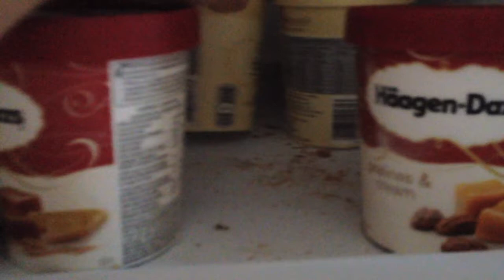Bulking Bodybuilding Groceries: Shopping To Put On Weight Ep 4: Full Weeks Shop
Bulking Bodybuilding Groceries: Shopping To Put On Weight Ep 4: Full Weeks Shop. Today I Decided To Get A Full Weeks Supply Of Grocery Shopping And In This Video I Will Show You The Foods I Have Bought To Help Me Reach My Bodybuilding Bulking Goals. In This Video I Will Show You The Foods I Think Are The Best For Sources Of Protein, Carbohydrates, Fats, Micro Nutrients, Fibre And Overall High In Calories To Aid In You Gaining Muscle Mass, Size And Weight And Aid You In Developing That Lean, Ripped,Aesthetic Muscular, Jacked And Strong Physique You Want. 18 Year Old Natural Steroid Free Teen Bodybuilder And Fitness Model Andrew Turner Shows You His Bulking Bodybuilding Grocery Shopping. Follow Me On...

Bulking Bodybuilding Groceries: Shopping To Put On Weight Ep 4: Full Weeks Shop. Today I Decided To Get A Full Weeks Supply Of Grocery Shopping And In This Video I Will Show You The Foods I Have Bought To Help Me Reach My Bodybuilding Bulking Goals. In This Video I Will Show You The Foods I Think Are The Best For Sources Of Protein, Carbohydrates, Fats, Micro Nutrients, Fibre And Overall High In Calories To Aid In You Gaining Muscle Size And Weight. 18 Year Old Natural Steroid Free Teen Bodybuilder And Fitness Model Andrew Turner Shows You His Bulking Bodybuilding Grocery Shopping.